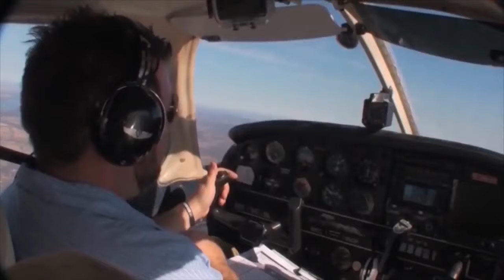Episode 34 - Sonya Goes Flying (Mid-flight Cheeseburgers)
Message from Jason (PremiereAviationHD):

This video was previously available on my old channel, PremiereAviationHD.  It's saved for posterity here on my new channel, The World Of STEW. You'll still get the great aviation videos from before, but there's a lot more to see on The World of STEW. I hope you'll stick around for the ride.